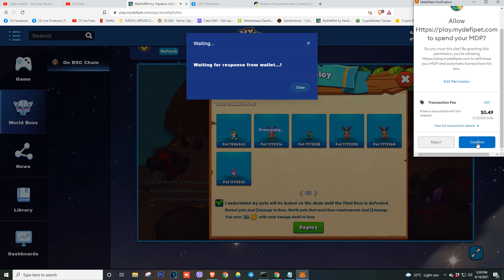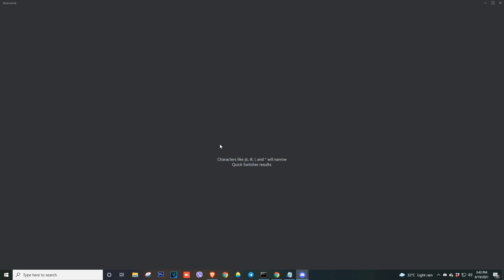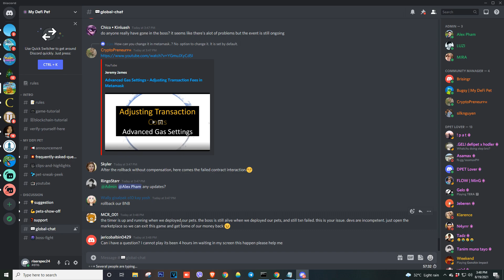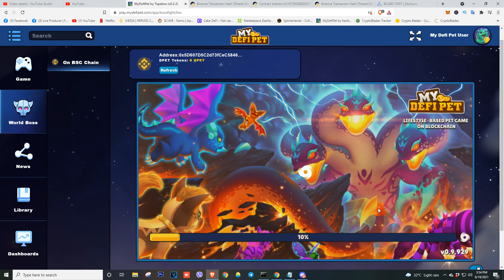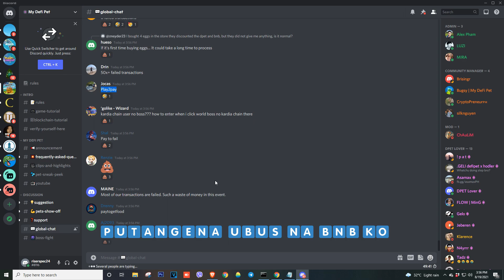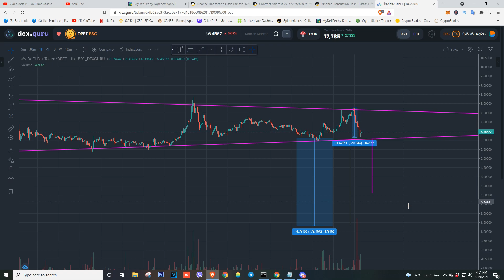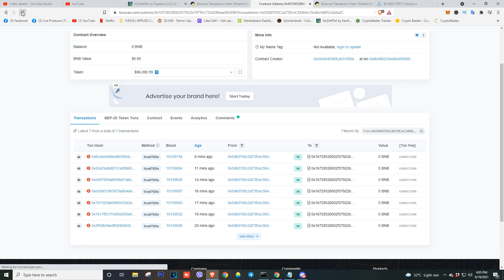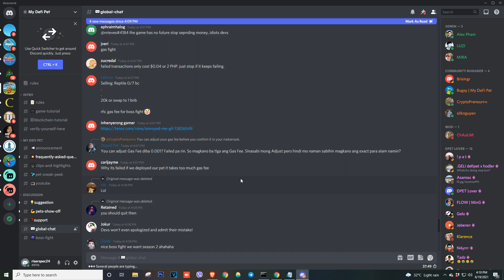Mydefipet GAS Party! Can't enter Boss Fight. | Discord deleted? | BNB gas fee, the true winner!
Send me coffee
Binance Coin (BNB / BEP20): 0x5D607D5C2d73fCeC5846Ac76c6bcfdf05c3dAa2C
Bitcoin (BTC): 32iUTRjRXfsx9DWiKwQDC5h1fpZUw7fGLt

Note:
This video is for educational and information purposes only. Please do your own research before putting any of your hard-earned money on the market, programs and apps.